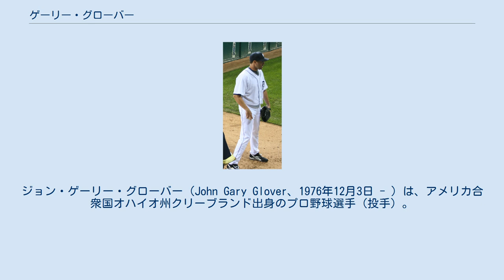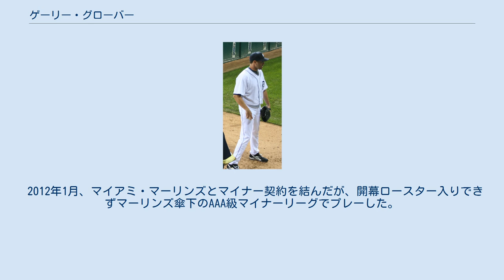ゲーリー・グローバー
ジョン・ゲーリー・グローバー（John Gary Glover、1976年12月3日 - ）は、アメリカ合衆国オハイオ州クリーブランド出身のプロ野球選手（投手）。
 デランド高からトロント・ブルージェイズに入団。
シカゴ・ホワイトソックス、アナハイム・エンゼルス、ミルウォーキー・ブルワーズでメジャー通算21勝を記録した。
 2005年11月24日、読売ジャイアンツに入団。
2006年は先発投手として期待され、前半戦は不本意な成績に低迷しファーム落ちも味わったものの、後半戦では2メートルの長身と多彩な変化球を武器に安定した投球を見せ、先発ローテーションの一角に食い込んだ。
しかし、決め球に欠き中継ぎで適性を見せられなかったこともあり、チーム事情から同年オフの11月30日に自由契約。
後半戦での人の変わった様な好投から、この自由契約に驚くファンも多かった。
 2006年は、開幕から1ヶ月が経過したあたりまでは、先発6人制で中6日登板だったため、毎週日曜日に登板して、不安定な投球ながら打線（主に小久保裕紀が良く打っていた）の援護に恵まれ勝ち星を挙げていたことから「サンデーグローバー」とも呼ばれていた。
しかし上原浩治、高橋尚成などのエース格の先発投手が故障離脱してローテが崩れ、登板する曜日がずれた途端に打線の援護がなくなり、その後は黒星を積み重ねるようになってしまった。
 2006年12月21日、ジェイソン・グラボースキー（元オリックス）と共にタンパベイ・デビルレイズとマイナー契約を結んだ。
その後メジャーに昇格し、主に中継ぎで登板した。
 その後デトロイト・タイガースなどを経て、2009年はマーリンズなどのAAA級マイナーリーグでプレーしていたが、クリストファー・ニコースキーの代役として6月21日に韓国プロ野球・SKワイバーンズと契約した。
SKでは先発として起用されシーズン後半だけで9勝をあげ、特に終盤戦で7連勝と絶好調だった。
 2010年もSKでプレーし、故障もあり6勝どまりだったものの、2011年もSKと再契約した。
 2011年は7勝だったものの、故障で韓国シリーズなどポストシーズンで登板できなかったこともあり、この年限りで退団となった。
 2012年1月、マイアミ・マーリンズとマイナー契約を結んだが、開幕ロースター入りできずマーリンズ傘下のAAA級マイナーリーグでプレーした。